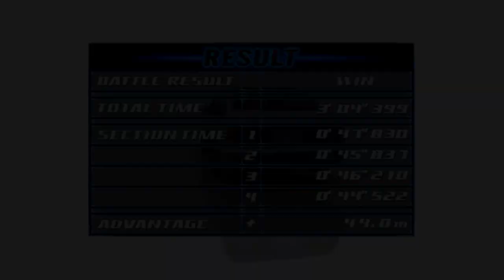Initial D: Street Stage - Part #28 - Keisuke Takahashi (ENG SUB)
Race with Keisuke Takahashi.